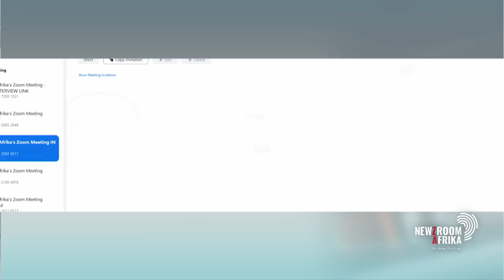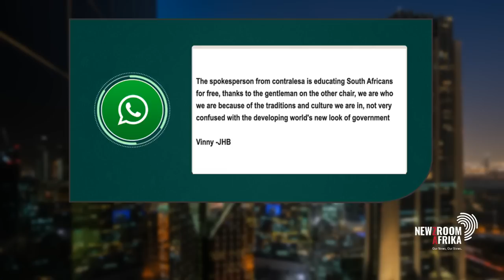Abolish all SA monarchs - Union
The General Industries Workers Union of South Africa (GIWUSA) is calling for the abolition of monarchs in South Africa.

In a statement, the union raised its concerns following the certification ceremony for Zulu King Misuzulu kaZwelithini, saying it cost taxpayers millions of rands.

GIWUSA president, Mametlwe Sebei, and Congress of Traditional Leaders of South Africa general secretary Zolani Mkiva weighs in on the call.